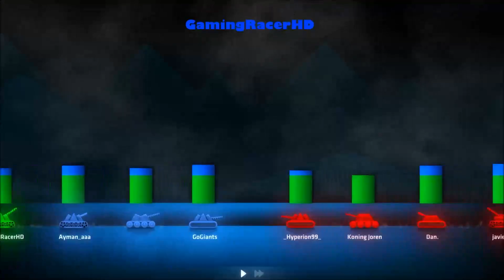ShellShock Live - Let's Play #79 - CONCEALED BLADE DAMAGE! [1080p 60FPS]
SHELLSHOCK LIVE LET'S PLAY #79! Welcome to my Let's Play series for ShellShock Live, a strategic online multiplayer artillery game where you can shoot your friends and others with a range of different weapons to choose from in a battle arena. This is my #79 Let's Play where we do some big damage with the Concealed Blade, a weapon which I didn't have unlocked at that time. Hope You Enjoy!

Upgrade Everything

Non-Evil Developers